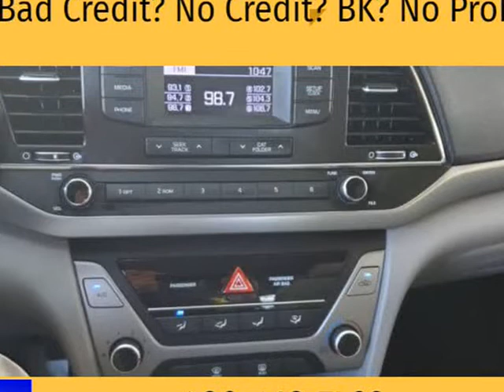2017 Hyundai Elantra SE 38 MPG 6 in stock! (Tempe, Arizona)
Appointment Only
Tempe